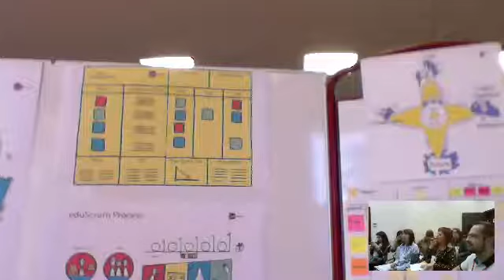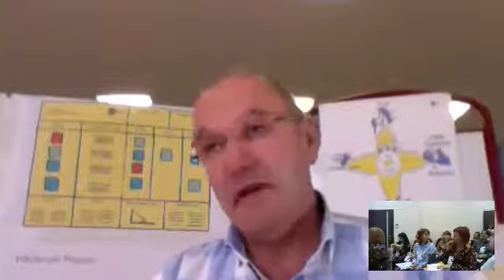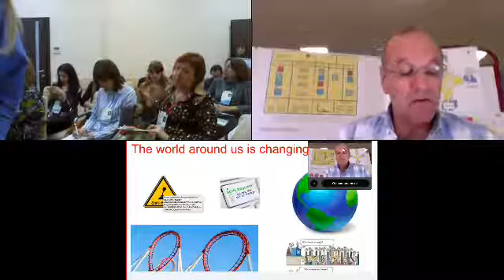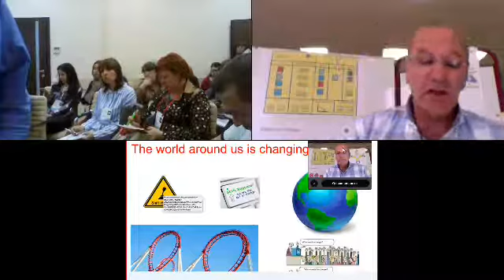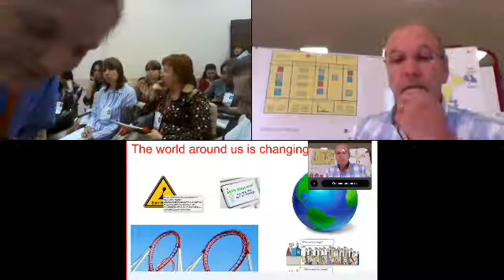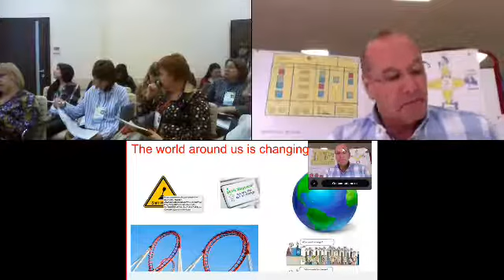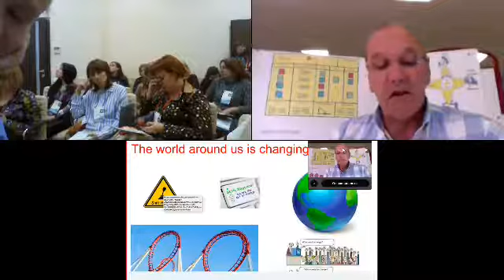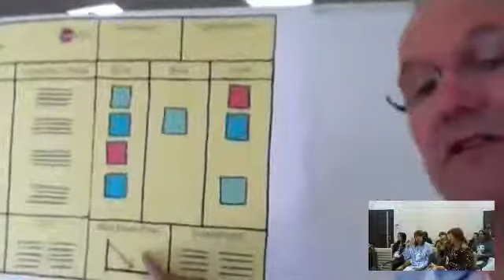Методи управління освітніми проєктами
онлайн-конференція